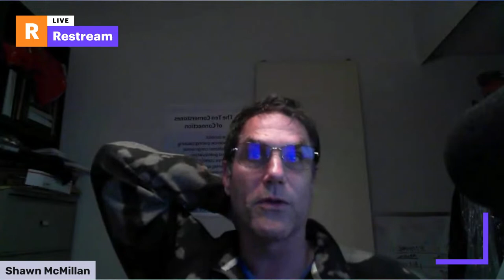Breaking Down Child Protective Services Episode 40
Goodmorning!! I hope everyone is having a fantastic week so far and happy Wednesday. Tonight I will be streaming volume 5 part 2 of Caryn Wagner. After the depo clip I will be doing a mid week check in and answer questions sent into . For anyone new to the channel Caryn Wagner is a Social worker who took two children away from their home without a warrant and without proper reason. I represented the clients that filed the lawsuit against her. Tomorrow I will be streaming volume 6 part 1 of Caryn Wagner's deposition. The full video for volumes 1 -3 of Wagner have been uploaded to Youtube. For my Patreon subscribers James has finished uploading the entire docket, the written petition, public records, depo notices, and the appeal for the N.L. case, and docket entries 1-200 for A.A.. I will also be uploading the second part to my torts 101 section hopefully today but I have been extremely busy. Remember if you have any questions to email them to . We will answer select questions sent to that email every Sunday on my live Q&A.

WE CANNOT GIVE LEGAL ADVICE SPECIFIC TO YOUR CASE PLEASE KEEP QUESTIONS GENERAL!!!